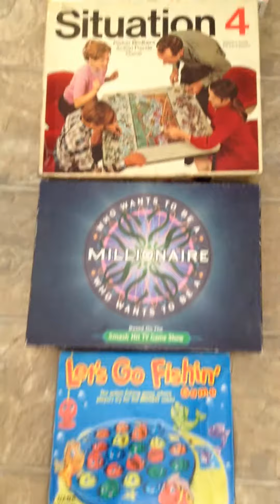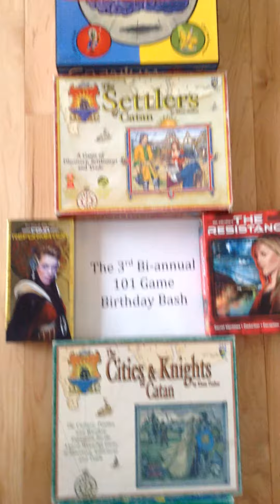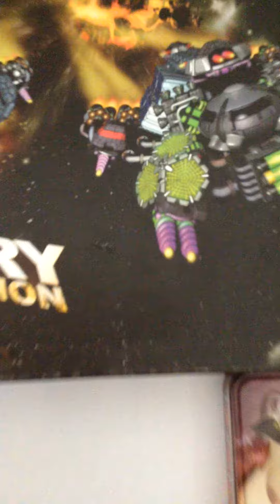3rd Biannual 101 Game Birthday Bash